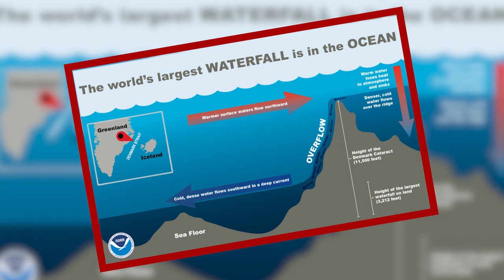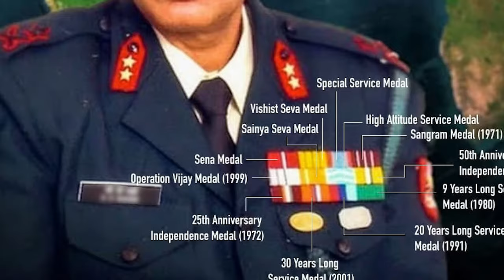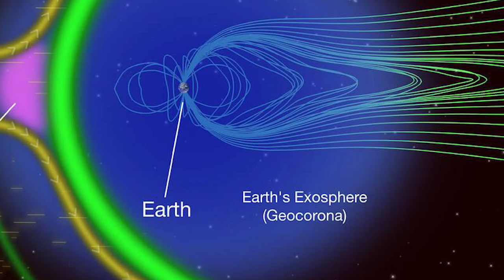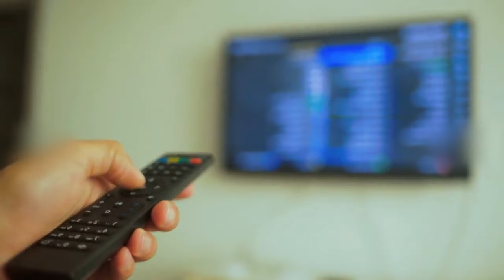Top 12 Interesting And Amazing Facts In Kannada | Unknown Facts | Episode No 138 | InFact Kannada